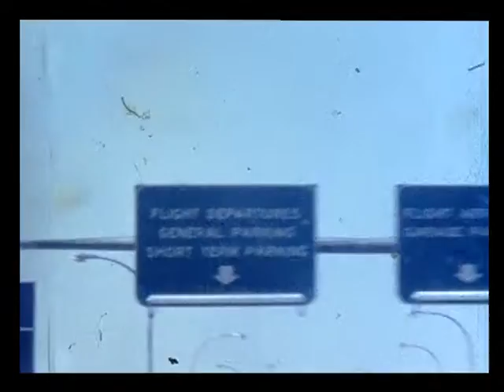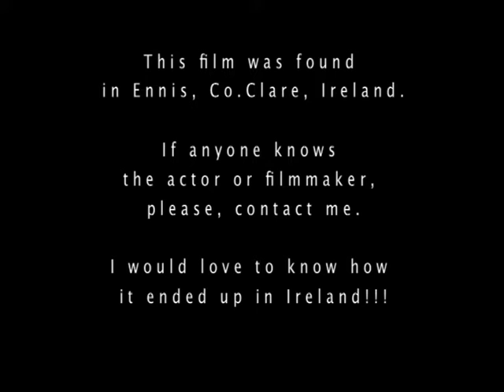The Ennis Connection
The Ennis Connection is a straight cine transfer of a Super8 film which was shot in the USA, around Minneapolis/Minnesota sometime in the 1970's. I did not edit the film, it was all edited in camera. The film was thrown out in the rubbish (trash) in the town of Ennis, Co. Clare, Ireland and given to me in 1993. I hope to eventually to trace the director and actor. It is unknown how it ended up in Ireland.